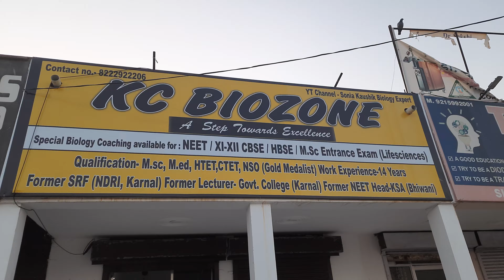Feeling blessed as a Teacher 😊